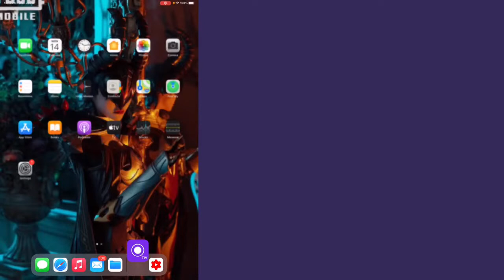Lets play boom bam!! With @Bikash Gaming